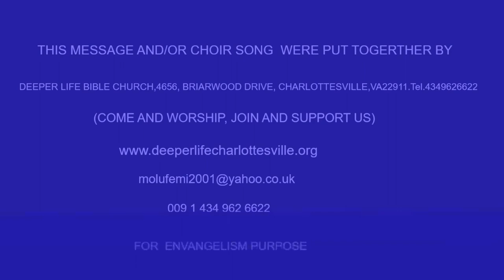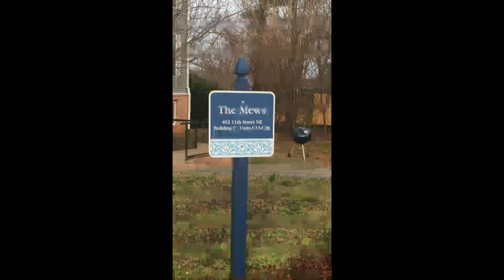REPROOF OF INSTRUCTION FOR PROFLIGATE KING - PAS W F KUMUYI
WE HAVE  STARTED THE PRAYER  NOW

Our HOUR OF VICTORY online prayer meeting is today, 10/05/2019. Kindly make yourself available for a life changing & a touch from the Most High God. Join us, believing the Lord that you are moving forward, the yoke of delay, stagnation, failure, bareness will be rolled away in Jesus Name.

1)The principle of Achievement and Productivity By Pastor W.F. Kumuyi

2) Also this books : Discipleship Class and Convert